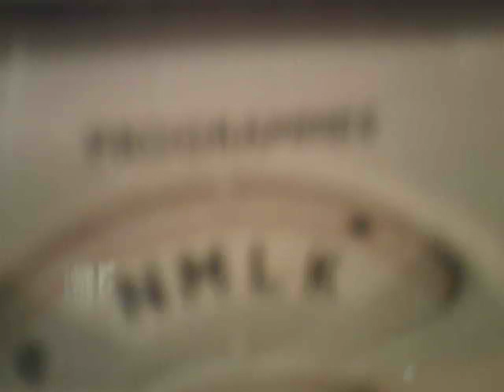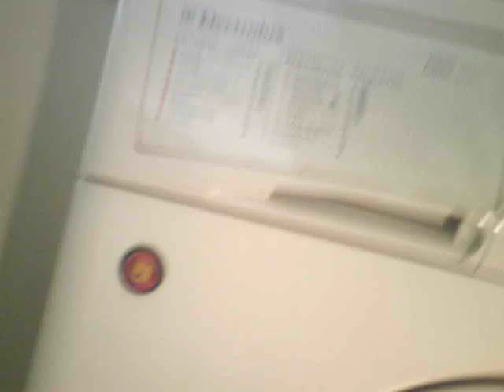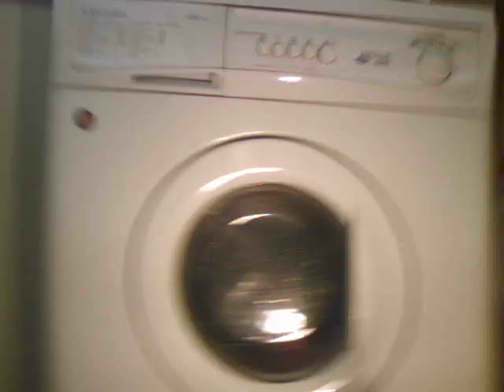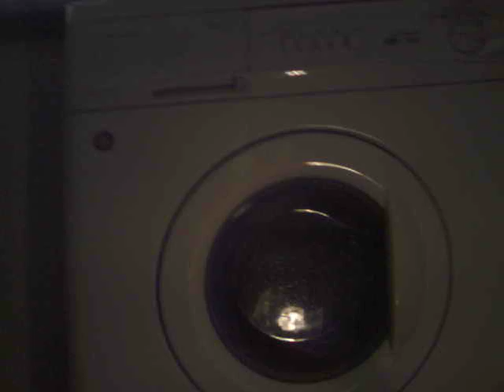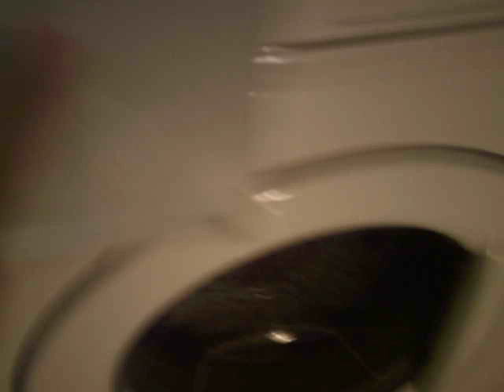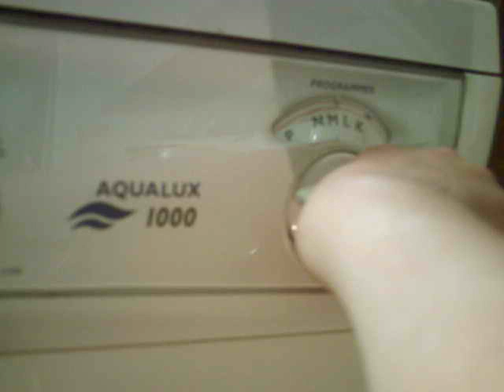wool wash (1/3)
jumpers on wool wash